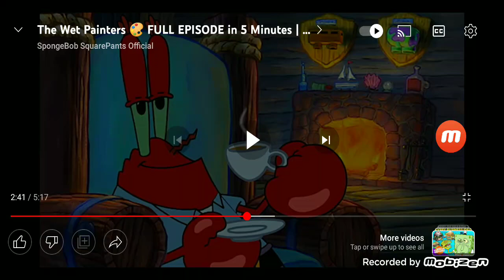Me & @KelaWaiohuTheMattelHater2K5 Saw Sam X Luna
AAAAAAHHHHHH! That is the most freak-out thing that we ever saw.